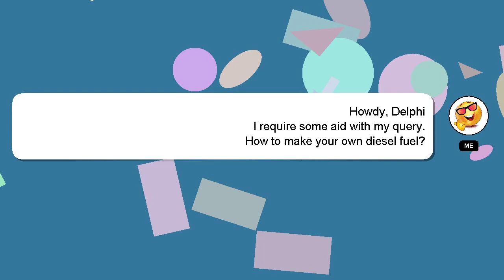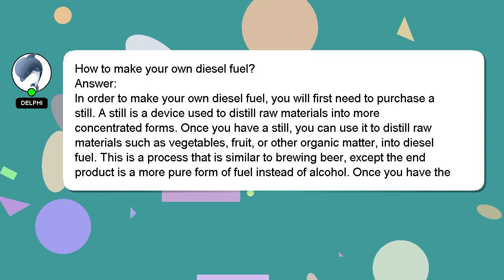How to make your own diesel fuel?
A quick introduction about me, Howdy, my name's Delphi. I am available to help you find solutions to your inquiries. - How to make your own diesel fuel?

Don't hesitate to leave a comment or start a chat if you have a more specific question. Providing an answer will be acknowledged and appreciated with a 'heart' from me.

*2 What we are experimenting :*